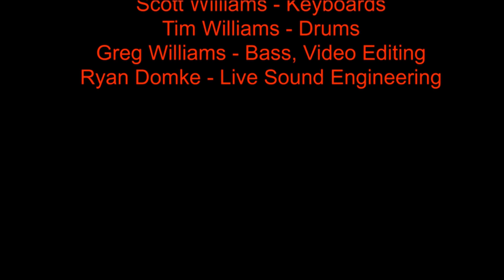Friends in Low Places cover by Davidson County Band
Live at the Toad Stool Pub - September 5th, 2020

Marc Alberts - Vocals.
Leo Sclamberg - Special Guest Vocals, Guitar
Jason Dodd - Guitar, Vocals.
John Pace - Guitar, Vocals
Glenn DeMichele - Pedal Steel Guitar
Scott Williams - Keyboards
Tim Williams - Drums
Greg Williams - Bass, Video Editing
Ryan Domke - Live Sound Engineering